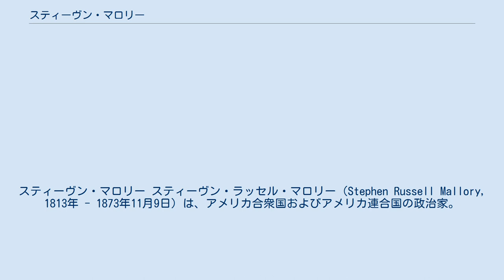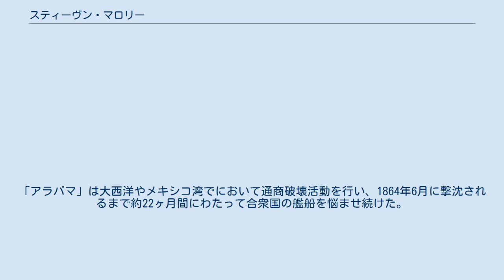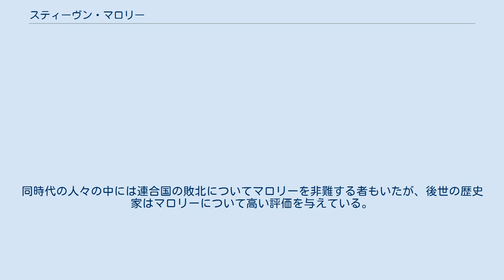スティーヴン・マロリー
スティーヴン・マロリー スティーヴン・ラッセル・マロリー（Stephen Russell Mallory, 1813年 - 1873年11月9日）は、アメリカ合衆国およびアメリカ連合国の政治家。
1851年から1861年までアメリカ合衆国上院議員を、1861年から1865年までアメリカ連合国海軍長官を務めた。
 1813年、マロリーはイギリス領西インド諸島のトリニダード島ポートオブスペインで生まれた。
しかしマロリーが2歳のときに父親が死亡し、1820年に家族はアメリカ合衆国へと移住した。
マロリーの母親はフロリダ州キー・ウェストで下宿屋を開業した。
 マロリーはアラバマ州モービルとペンシルベニア州ナザレスの学校で教育を受けた。
マロリーは十分な教育を受けることができなかったが、1833年にキー・ウェストの税関検査官に就職し、その傍らで法律の勉強をした。
そして1840年に弁護士として認可を受けると、法律事務所を開業し、キー・ウェスト地域で行政機関からのさまざまな仕事を請け負った。
マロリーは1837年から1845年までフロリダ州モンロー郡で郡判事を務め、1845年にキー・ウェスト港の税関長となった。
この間の1838年には、フロリダ州ペンサコーラに住む裕福な一家の娘と結婚している。
 マロリーは1850年に穏健派の民主党員として合衆国上院議員に選任され、1857年までの任期を全うした。
彼は1856年の選挙でも再選を果たしたが、1861年に南北戦争が原因で辞職した。
 上院議員在職中、マロリーはフロリダ州において合衆国海軍の事務をもっともよく知る人物の1人として評判になった。
そしてマロリーは合衆国議会において上院海軍委員会の委員長に指名された。
マロリーは年老いた士官や無能な士官を退かせ、また装甲砲艦の開発を支援するなど、合衆国海軍を改革するために辛抱強く働いた。
しかしこれら一連の計画を完了するための資金を十分に調達することはできなかった。
 1860年の大統領選挙でエイブラハム・リンカーンが当選すると、マロリーはジェファーソン・デイヴィスをはじめとする南部諸州の政治家に、懐柔を促した。
しかしマロリーの南部への愛着は大きく、フロリダ州が連邦離脱を決めたとき、マロリーはそれに追従した。
そしてアメリカ連合国が建国されると、フロリダ出身の閣僚を必要としたデイヴィス大統領は、マロリーの有する海軍事務の広範な知識と私的な友情により、マロリーを連合国海軍長官に指名した。
 南北戦争が開戦したとき、連合国はかろうじて15隻の軍艦を保有した。
海軍士官のほとんどは合衆国に残留し、連合国陸軍省は海軍に対してあまり協力的ではなかった。
連合国海軍の資金調達もまた、極端に制限されていた。
しかしマロリーは、イギリスを中心に、ヨーロッパ各国から数隻の艦船を調達した。
その中で最も有名なものは、イギリスから取得したスループの「アラバマ」である。
「アラバマ」は大西洋やメキシコ湾でにおいて通商破壊活動を行い、1864年6月に撃沈されるまで約22ヶ月間にわたって合衆国の艦船を悩ませ続けた。
さらにマロリーは合衆国による海上封鎖を打破するために多数の装甲艦を建造する計画を立案したが、経済状況の悪化により資金や資材が不足し、その計画を完全に実行することはできなかった。
海軍長官としてのマロリーの最大の失敗は、海軍に十分な資金を配分するよう他の政府高官を説得することができなかったことである。
 マロリーは非常に革新的な人物でもあった。
連合国の工場は合衆国の工場と競争をしようとはせず、また戦争初期にナッシュビル、ニューオーリンズ、メンフィス、ノーフォークといった工業拠点を失ったが、連合国海軍は戦争中に22隻の精巧な装甲艦の建造を実現した。
加えて魚雷や潜水艇などの実験段階の兵器を実戦投入し、また水陸両用作戦の導入を研究した。
しかしこれらの兵器や作戦は結果的にあまりよい戦果を挙げられなかった。
 ロバート・E・リー将軍がバージニア州ピーターズバーグを撤退し、連合国の首都リッチモンドを失うと、マロリーは他の閣僚とともに逃走を強いられた。
連合国の敗北が確実となると、マロリーはゲリラ戦で抵抗することに反対した。
その後マロリーは合衆国軍によって拘束され、ニューヨーク州のラファイエット砦に約10ヶ月間収容された。
 釈放後、マロリーは弁護士...